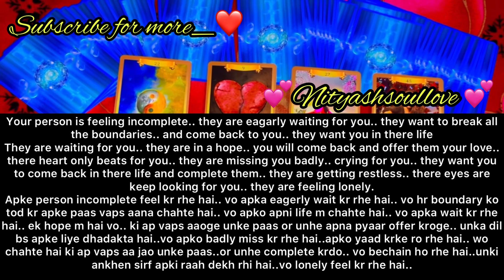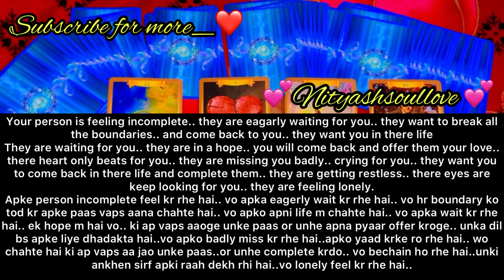messages from your person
Jay ShivShakti❤🙏
personal paid reading just 100/- per question
Kundali vishleshan
Detailed Reading 3000/-
*I DON’T GIVE FREE READINGS AND REMEDIES*
**PEOPLE WHO LIVE OUTSIDE INDIA**
10US DOLLAR/£ POUND PER QUESTION
Detailed reading 120US DOLLAR / £ POUND